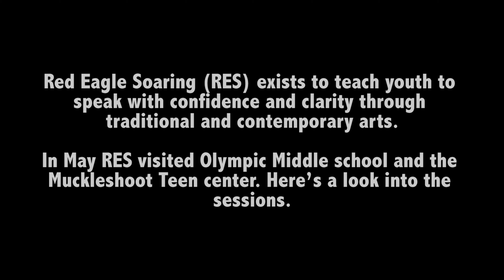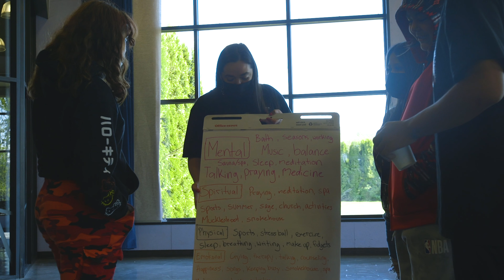ArtsWA Arts In Education Partnership Project - Auburn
Red Eagle Soaring, funded by the Washington State Arts Commission, conducted an Arts In Education Partnership Project with members of the Auburn Muckleshoot/Native youth community this spring. THANK YOU: Auburn School District Native Education Program and Muckleshoot Tribal Youth Development Program. Also thank you United Way of King County.